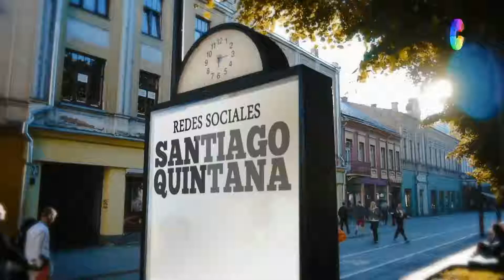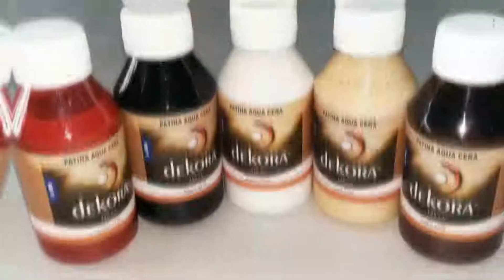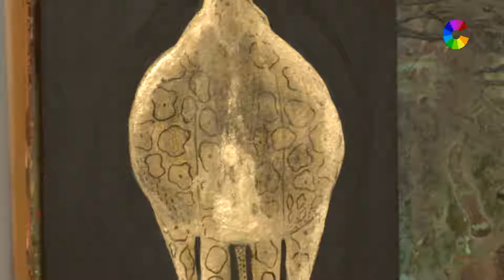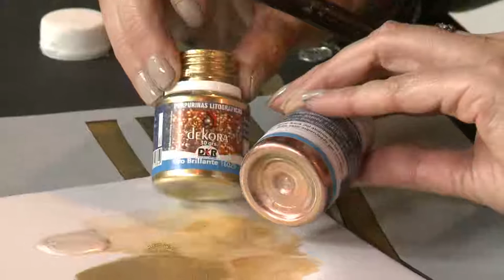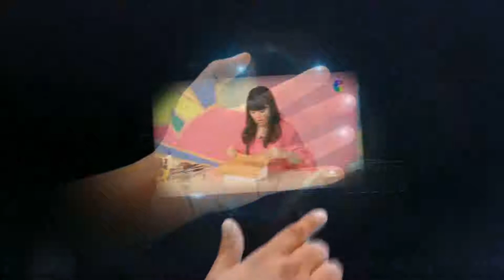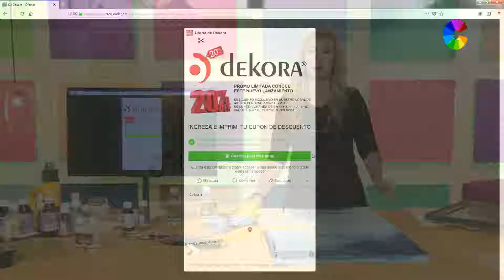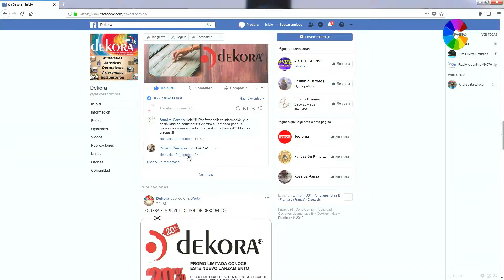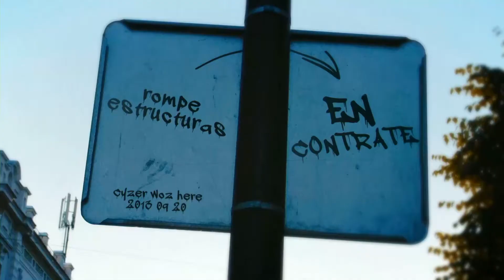Fernanda Rovarella en Coloral TV - Estilo Urbano - HYN Corte Laser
Los mejores sellos y stencils los encontras en HYN Corte Laser

Mirá nuestros CATÁLOGOS ONLINE actualizados y mantenete al día con las ultimas tendencias